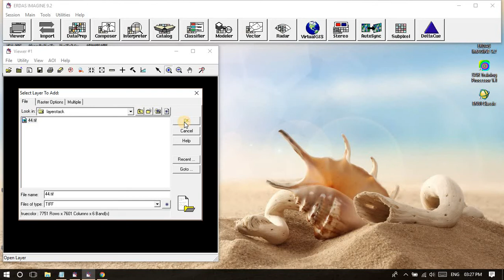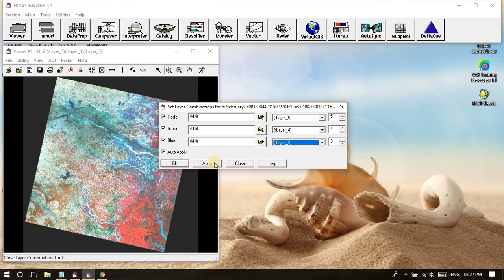HOW TO CHANGE BAND COMBINATION FROM LANDSAT 8 IMAGE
This video shows you how to change band combination on landsat 8 oli image, and also shows what is the standard fcc of this image.